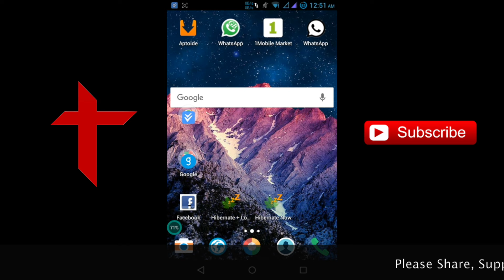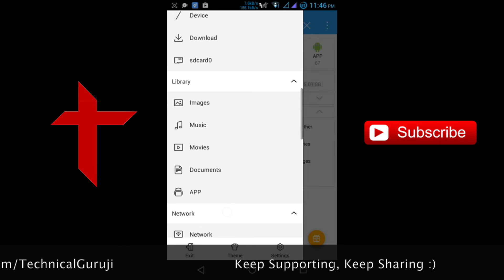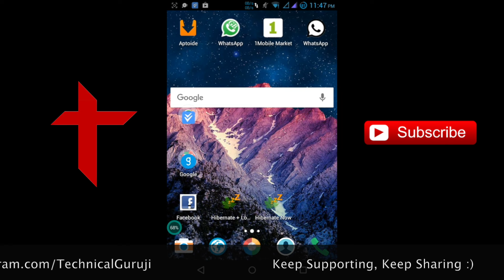[Hindi/Urdu] How to Easily Find WiFi Password | Access Password of Saved Wifi | Easy Tutorial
Namaskaar Dosto, is video mein maine aapko bataya hai ki kaise aap WiFi password pata kar sakte hai, yeh ek bahut hi aasaan tarika hai jis se aap saved WiFi password ka pata laga sakte hai. Is Video mein maine aapko 2 methods ke through aisa karna bataya hai. yeh bahut hi simple hai aur aap bade aaraam se Wifi Password pata kar sakte hai.